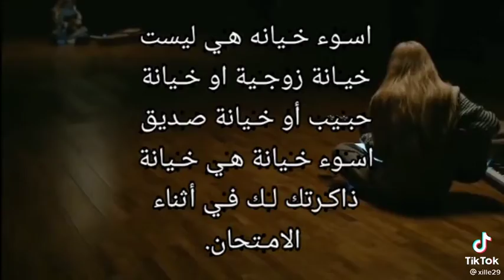تصميم بدون حقوق//تصميم شاشه سوداء🥀💔كروما جاهزة للتصميم🖇🖤 كروما 2022/ كروما تسجيل دخول🥺💔ستوريات حزينه